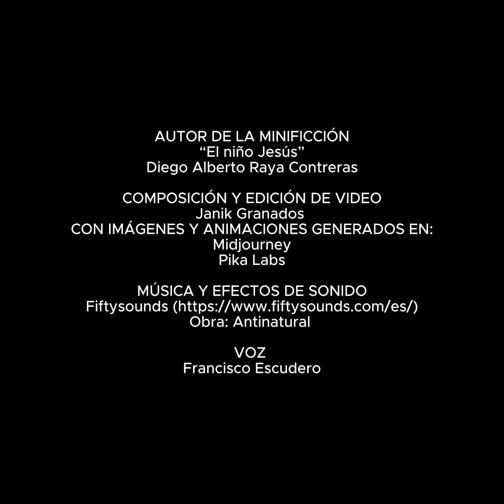"El niño Jesús". Minificción de Diego Alberto Raya Contreras.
Minificción ganadora del Segundo Lugar del "Concurso de Minificciones de Terror 2023", realizadas para el Maratón de Cine de Terror 2023, de la UNAM Campus Morelia.

COMPOSICIÓN Y EDICIÓN DE VIDEO
Janik Granados Herrera
CON IMÁGENES Y ANIMACIONES GENERADAS EN:
Midjourney / Pika Labs

Obra: Antinatural

VOZ
Francisco Escudero Vilagómez